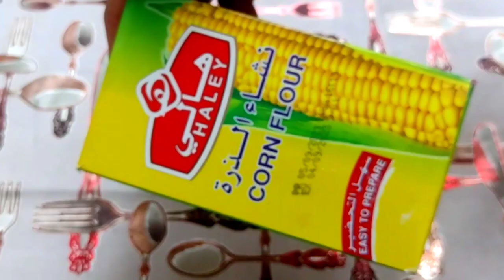Greens Muhallabia Dessert Mix|Vanilla Flavour Dessert Mix |Muhallabieh Recipe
Today Recipe muhallabia dessert .This simple and delicious  recipe،
milkpudding Mix Recipe | How to make foster Recipe | Muhallabia Dessert Mix | Milkpudding, MalabiRecipe, Puddingrecipe,. Muhallabia, ArabicDessert,
Muhallabia MuhallabiaDessert FosterClark'sMuhallabiaDessertMix Fosterclarks1889 فوستركلاركس فوستركلاركس المهلبية#فوستركلاركس المهلبية مزيج الحلوى مهلبيه سريعه المهلبية الجاهز باقل من دقيقة#طريقه عمل المهلبيه بطريقه سهله وبسيطه#طريقه عمل المهلبيه بطريقه سهله جدا